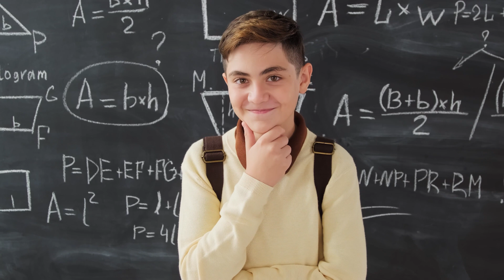Kids Tell Us What They Want to Be When They Grow Up | Indian students | Students dreams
Get ready for a heartwarming journey into the world of boundless imagination! In this adorable video, our little stars share their big dreams and aspirations for the future. From astronauts to firefighters, doctors to superheroes, these tiny voices reveal their delightful career fantasies. Join us as we celebrate the innocence, creativity, and unlimited potential of our youngest dreamers. It's a glimpse into a world where every ambition is possible and every dream is a step closer to reality. 🚀👩‍🚒👩‍⚕️